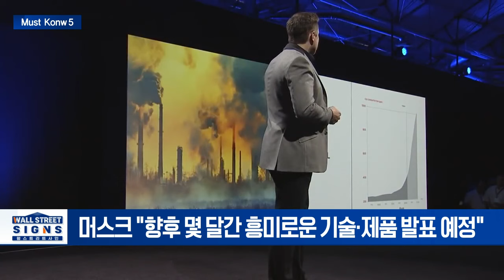美 4월 PCE 지수에 ‘집중`... 연준 금리인하에는 불충분/'유럽판 IRA' 탄소중립법 최종 승인... 中원자재 의존도 낮춘다 | Market Signal (20240528)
▶ 美 4월 PCE 지수에 ‘집중`... 연준 금리인하에는 불충분
- WSJ "PCE 지수 0.3% 예상... 전월比 둔화할 것"
- 골드만삭스 "연준 첫 금리인하 시점 7월→9월"

▶ '유럽판 IRA' 탄소중립법 최종 승인... 中원자재 의존도 낮춘다
- '유럽판 IRA', 태양광·원전 등 사업 허가 간소화
- '유럽판 IRA', 탄소중립기술 제조 역량 40% 목표

▶ 중국, 65조원 ‘빅펀드3’ 투자기금 조성... 반도체 육성 총력
- 中 정부 사상 최대 반도체 투자기금 마련
- 미국 수출통제 조치 위한 반도체 강화 방안

▶ 머스크, xAI 8조원 투자 유치... 기업가치만 33조원
- 머스크 "향후 몇 달간 흥미로운 기술·제품 발표 예정"
- 머스크의 xAI, 사전 평가된 기업가치... 180억 달러